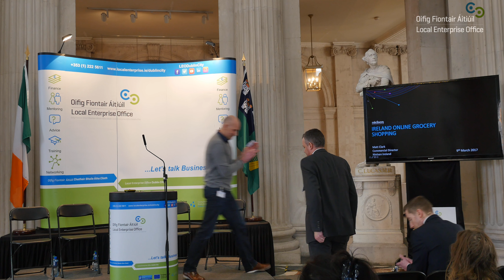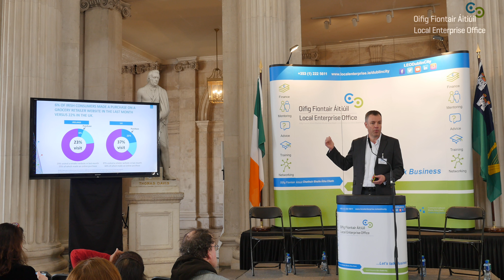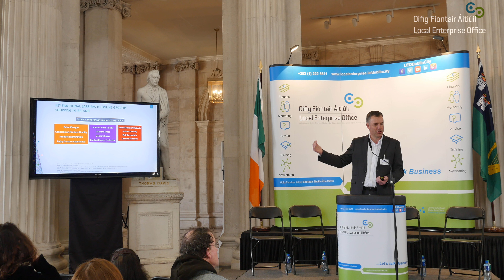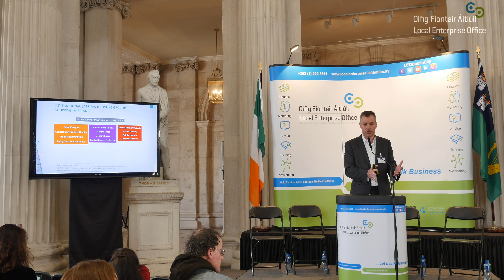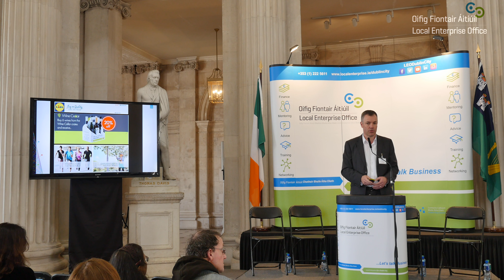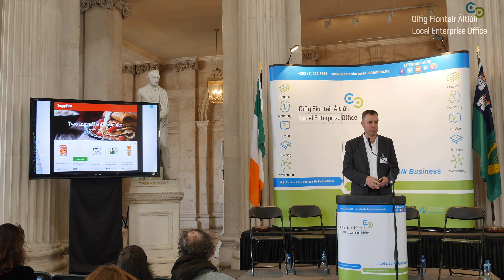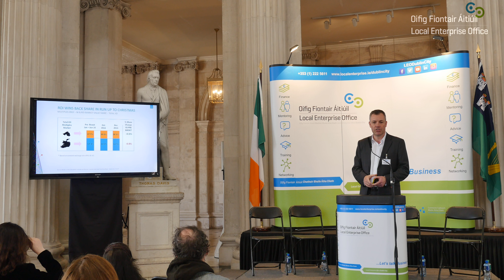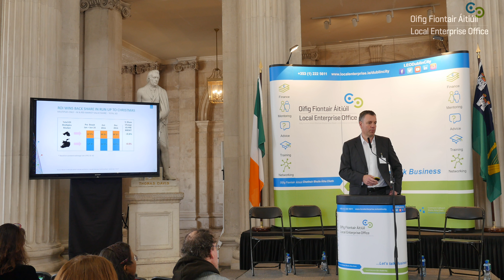Matt Clarke presentation